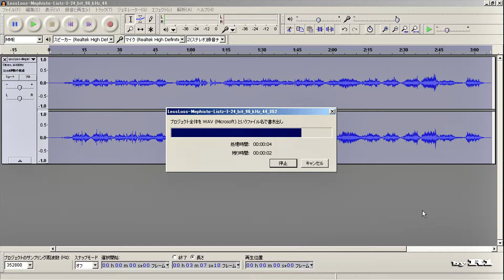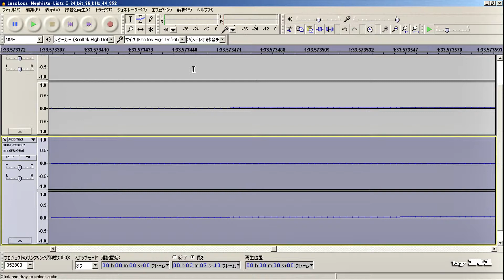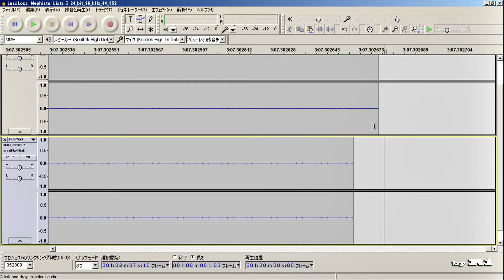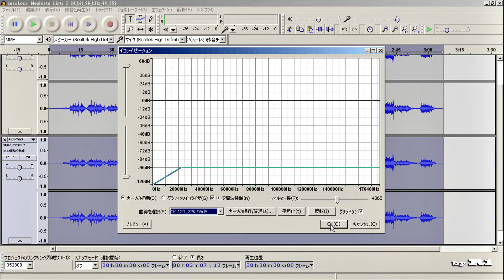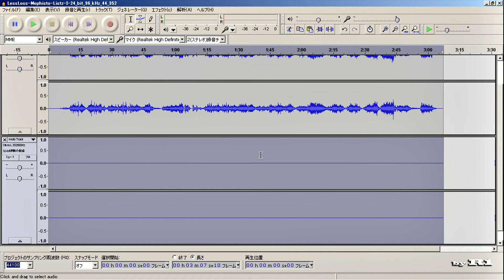CDフォーマットでハイレゾ再生Ver.2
ハイレゾ音源を作るの巻　最新バージョン
１、CDからハイレゾ音源を作ります。
　　なんちゃってハイレゾ音源　Ver.5

２、CDフォーマット(44.1KHz,16bit)のままでハイレゾ音源を再現
　　CDフォーマットでハイレゾ再生Ver.3

CDフォーマット（44.1KHz,16bit)でハイレゾ音楽を聞くことが出来ます。
ビデオは「Audacity」を使った作り方のサンプルです。

CDフォーマットハイレゾは、手持ちのCD音源から簡単に作成できる擬似ハイレゾ音源です。
（再生装置によっては、変換パラメーターの調整が必要な場合があります）
又、CDフォーマットハイレゾは、CD-ROMに焼いてCDプレーヤーで聞くことが出来ます。

CDフォーマットでハイレゾ再生Ver.2は無料の音楽編集ソフト「Audacity」を使って
簡単に作ることが出来るので是非体験して見て下さい！

2018/06/01　by R1
詳しい説明は此処にあります

ブログの「ハイレゾ音源」のカテゴリーです